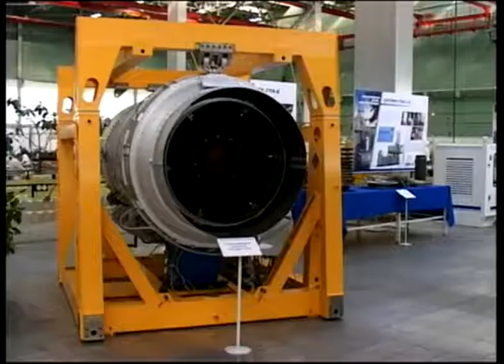В Ярославской области строят завод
В Рыбинске строят газотурбинный завод стоимостью 120 миллионов евро.